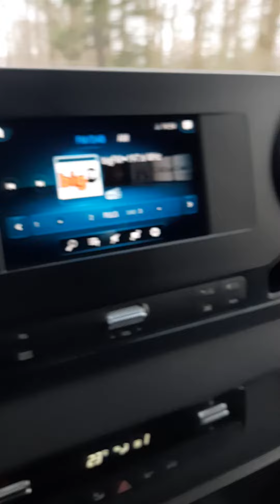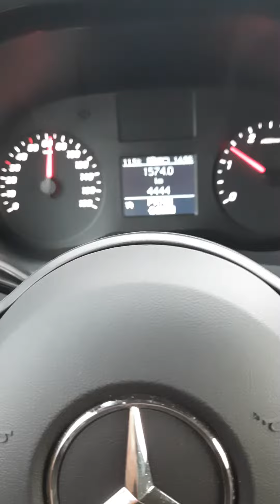Mercedes Benz Sprinter 317 CDI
Mercedes Benz Sprinter 317 CDI Kastenwagen Transportfahrt